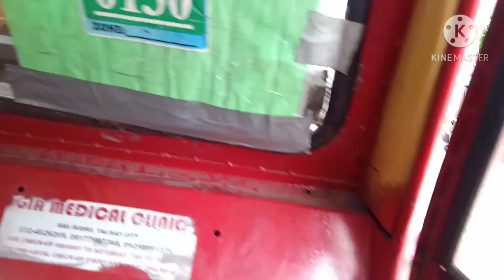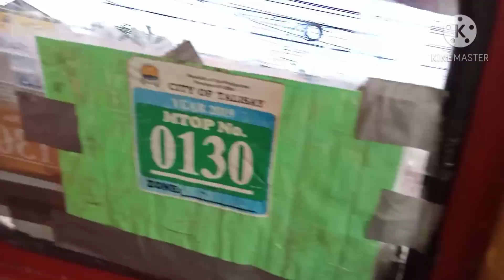merkulis gakan juty